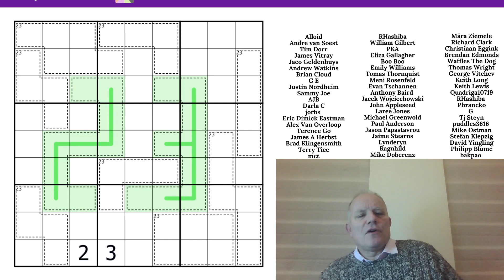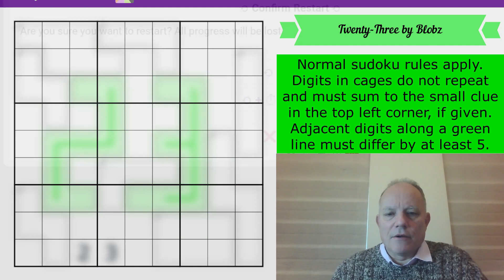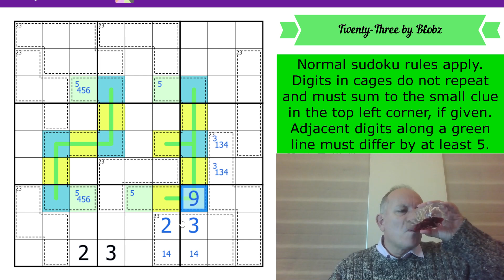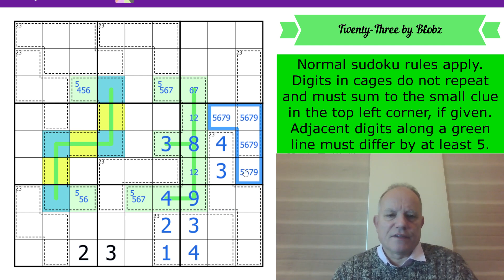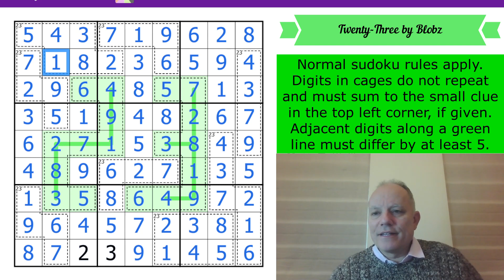The Puzzle That Should have been in the 500k App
Normal sudoku rules apply. Digits in cages do not repeat and must sum to the small clue in the top left corner, if given. Adjacent digits along a green line must differ by at least 5.

***NEW GAS pack***
Now available: our GAS pack with brand new Genuinely Approachable Sudoku puzzles by clover!, Philip Newman, and Sam Cappleman-Lynes, an in-app purchase from the Cracking the Cryptic app. In that app you also get a free pack of puzzles by Prasanna Seshadri (one puzzle of each variant of our existing apps), a FREE celebratory pack of 23 puzzles in celebration of our reaching 500k subscribers, and can purchase DOMINO SUDOKU, a pack of 100 handmade puzzles (40 on launch, 5 added each month for a year) by some of the best constructors in the world.

Great gifts for the holiday season for the special solver in your life!

Just a few more days to enter the contest for the December monthly reward for patreons, The Cryptic Scriptures of the Secret Snake Society – more than a dozen puzzles featuring snakes that you can really sink your teeth into. Enter the contest by completing the first section and sending in your entry – due December 20; complete all the puzzles to get your name read out in a video! Join us on Patreon at the $2 level or higher to try these puzzles! (There may be a special holiday sudoku hunt, too – you will definitely not want to miss it!)

All our apps are full of handmade sudoku puzzles by ourselves and many of the best constructors in the world, tested and hinted by Simon and Mark! **Coming soon: a puzzle pack based on lines constraints! **

▶Credits◀
Logo: Melvyn Mainini